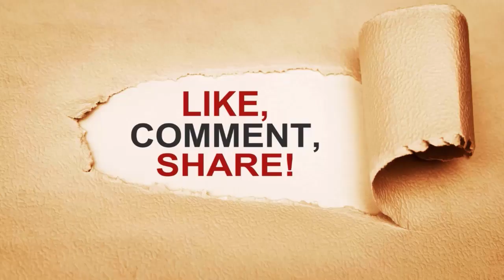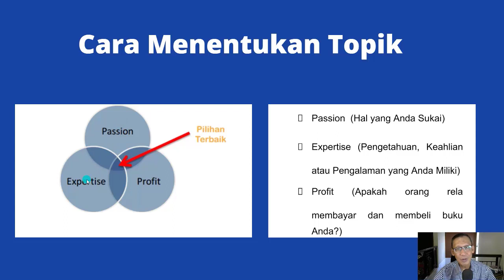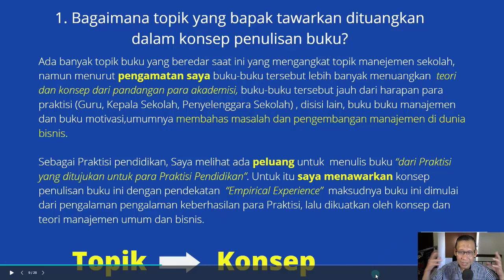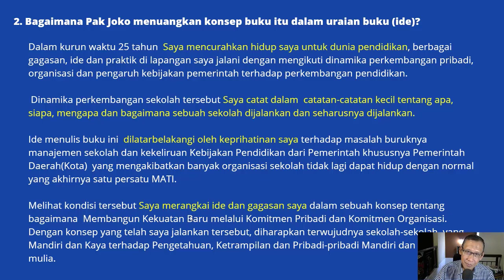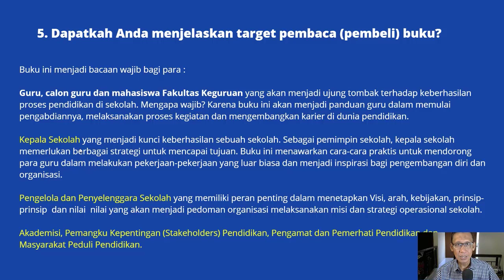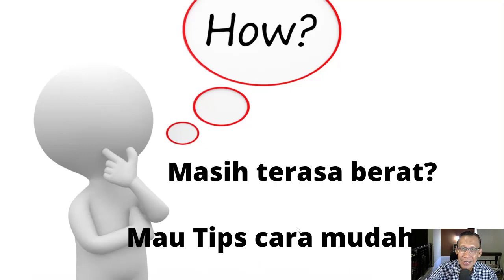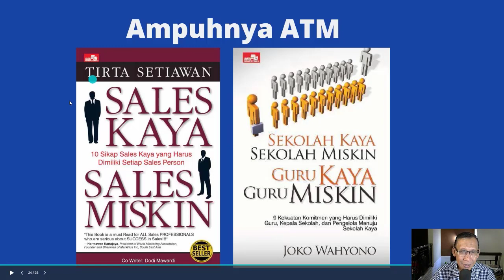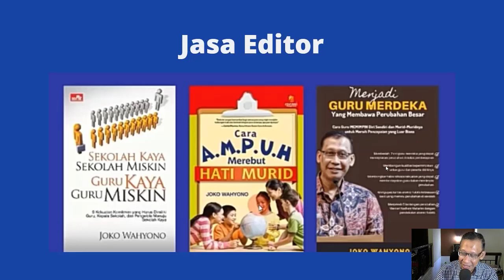CARA MUDAH NULIS BUKU - CARA MUDAH MENULIS DAN MENERBITKAN BUKU DI PENERBIT MAYOR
CARA MENERBITKAN NASKAH DI PENERBIT GRAMEDIA DAN ERLANGGA

Video ini akan membahas tentang bagaimana Cara Menerbitkan Naskah di Penerbit Gramedia dan Erlangga. Silahkan simak video ini hingga tuntas..

Selamat menonton..